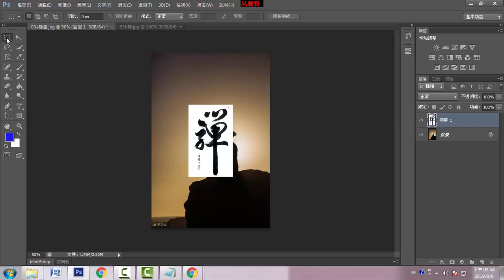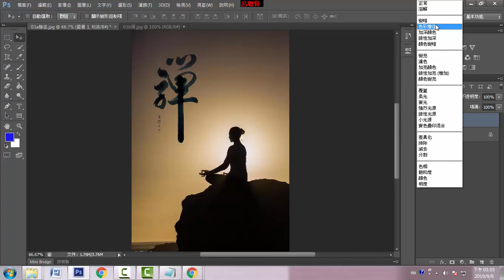C24圖形混合模式應用